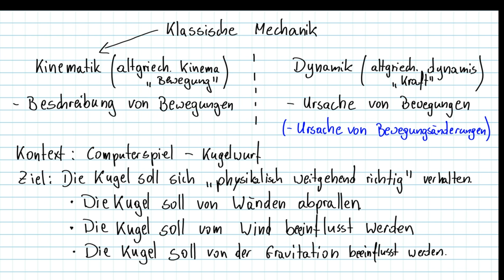Klassische Mechanik 010 - Einstieg